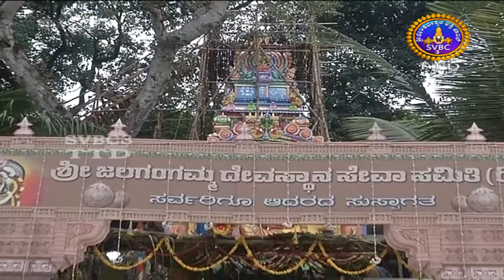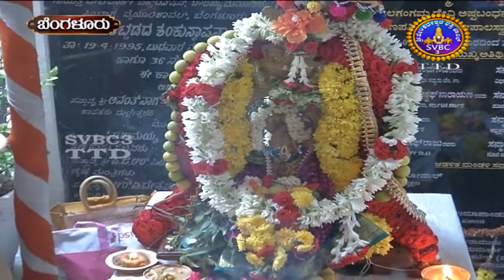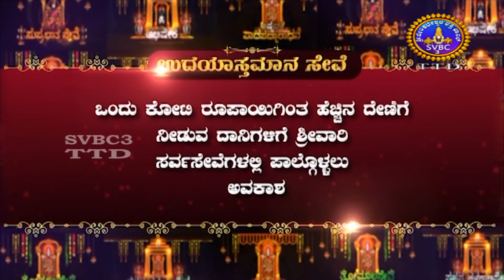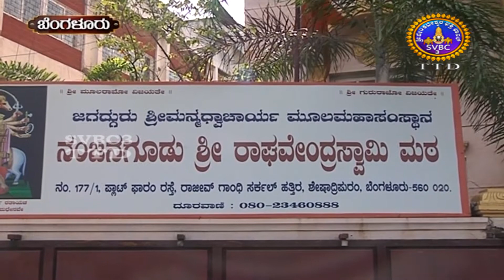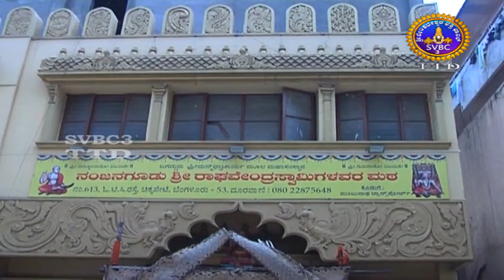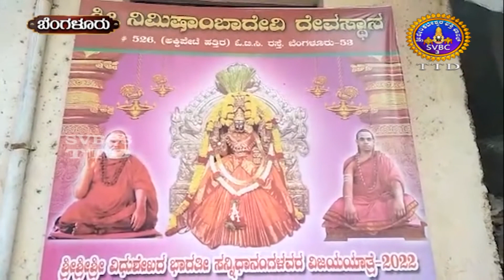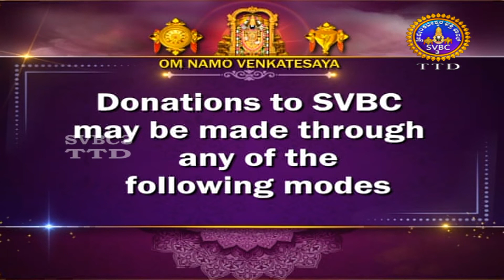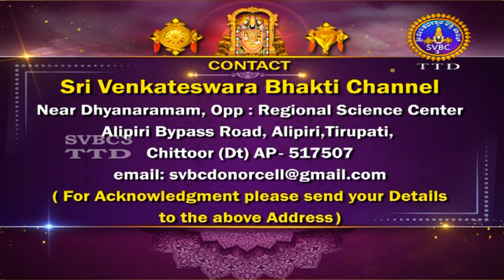Adhyathmika Viseshagalu || SVBC3 Kannada News || 02-06-2022 || 10 PM || SVBCTTD KANNADA